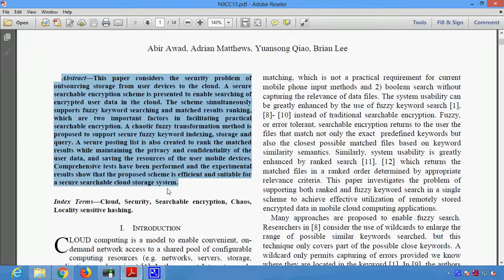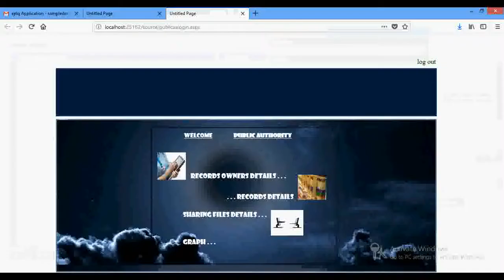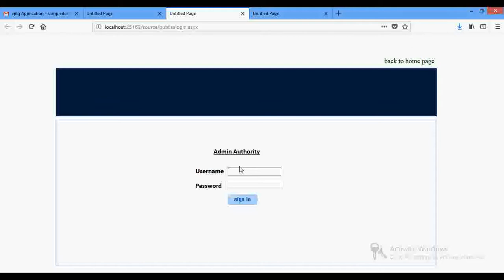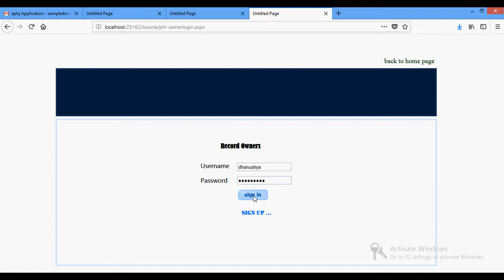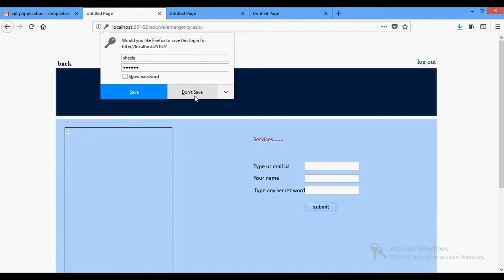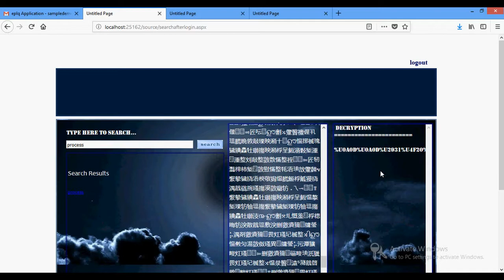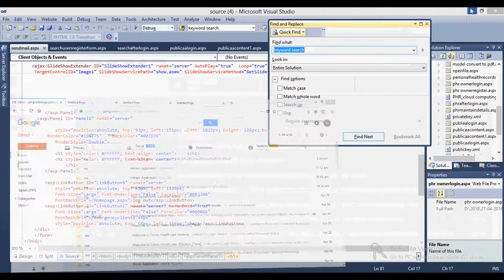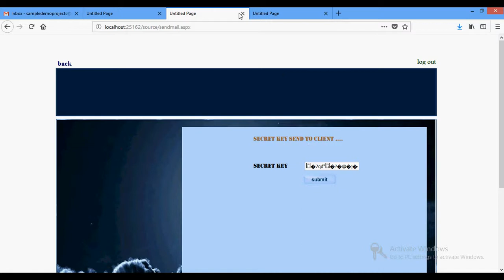Chaotic Searchable Encryption for Mobile Cloud Storage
* Complete Source Code
 * Complete Documentation
 * Complete Presentation Slides
 * Flow Diagram
 * Database File
 * Screenshots
 * Execution Procedure
 * Readme File
 * Video Tutorials
 * Supporting Softwares

Support Specialization
 * 24/7 Support
 * Ticketing System
 * Voice Conference
 * Video On Demand
 * Remote Connectivity
 * Document Customization